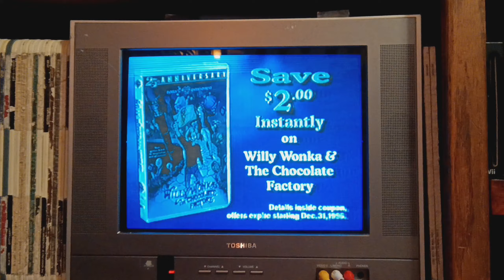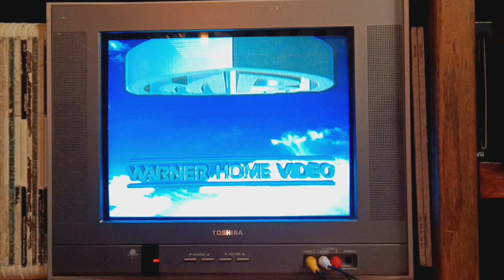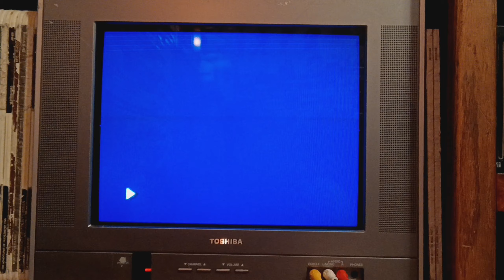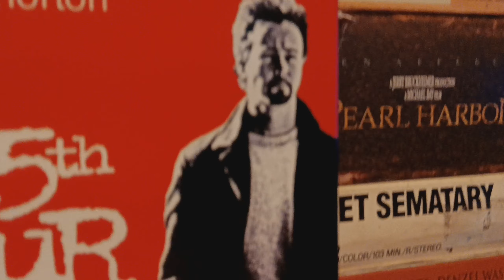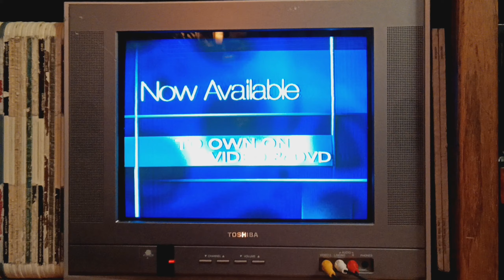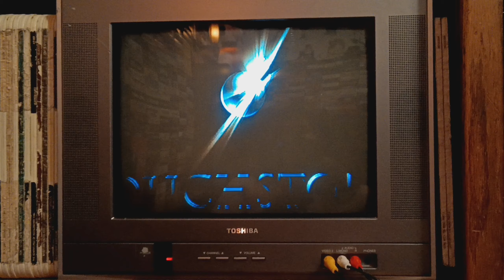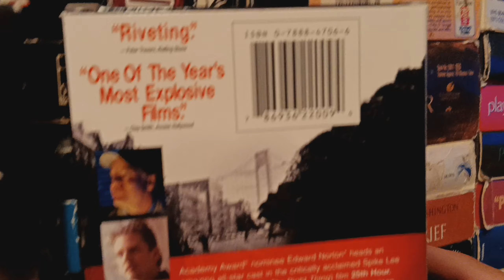Double Feature VHS Opening#10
Requested By
TheLogosRock & FatPizza6912
& MrServoRetro This Is Gonna Be#10
The Opening For Twister
1.FBI Warning Screen
2.Space Jam Trailer
3.Willy Wonka & The Chocolate Factory Trailer
4.Twister Soundtrack Promo
5.1985 Warner Home Video Logo
[A Time Warner Entertainment Byline]
6.This Film Has Been Modified Screen
7.THX Digitally Mastered Logo
8.1996 Warner Bros Pictures Logo[Variant]
The Opening For 25th Hours
1.Navy Blue FBI Warning Screen
2.2001 Touchstone Home Entertainment Logo
3.Now Available To Own On Video And DVD
4.Buena Vista Movie Showcase Promo
5.Feature Presentation Bumper
6.This Film Has Been Modified Screen
7.2002 Touchstone Pictures Logo